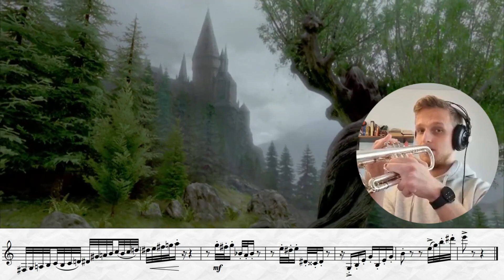Hagrid´s Friendly Bird (Secrets of the Castle) played on the trumpet (C trumpet play along)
Harry Potter & the Prisoner of Azkaban - Hagrid´s Friendly Bird composed by John Williams.
Good luck with practicing and have fun playing with me!

Trumpet & audio + video recording: Peter Firšt
Transcription (sheet music) & audio + video mix: Ivica Geček